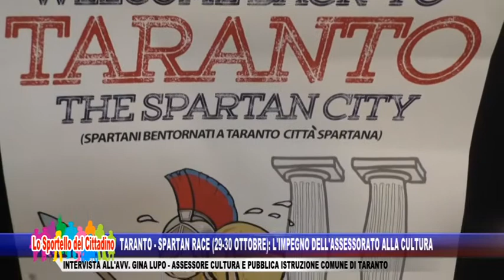Taranto - Spartan Race (29-30 ottobre): l'impegno dell'assessorato alla cultura - Avv. Gina Lupo